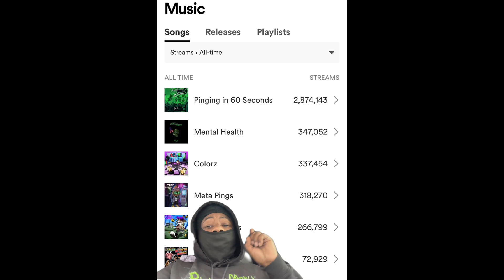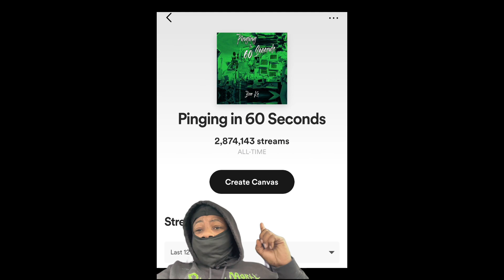NLE Choppa Was Spotted Riding around W/ Quavo ‼️ Fans Want New Music Or Nah ⁉️